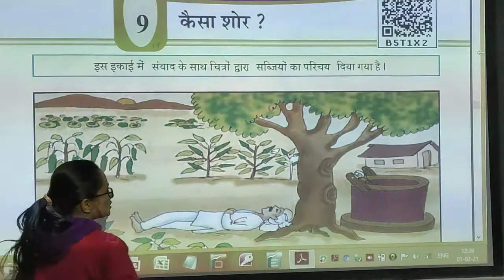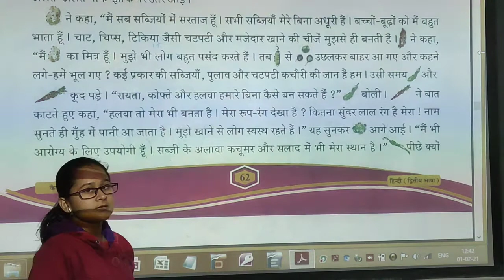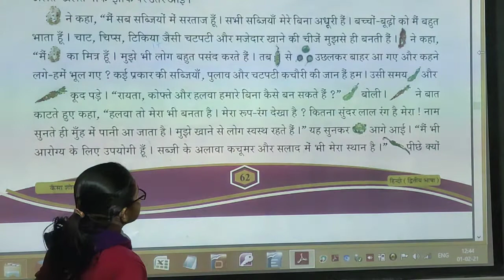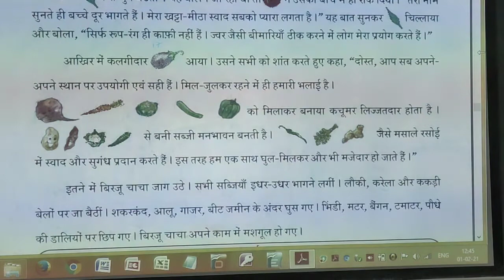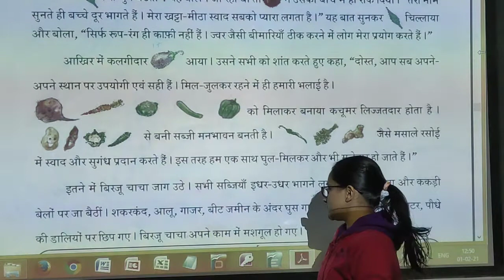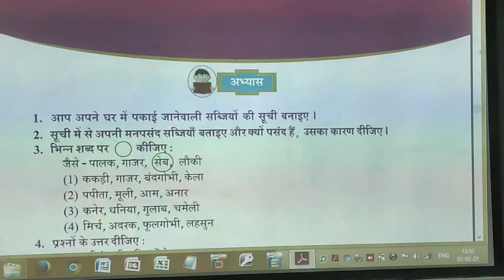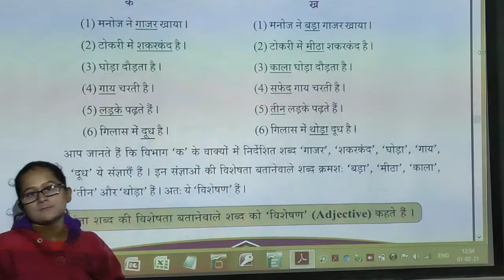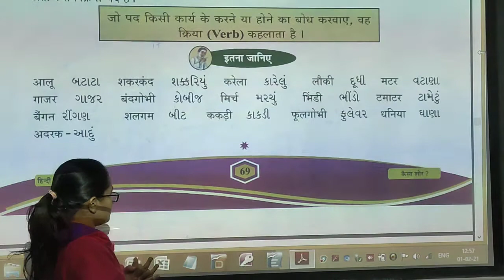STD 5 SEM 2 hindi ch 9 7/1/2021